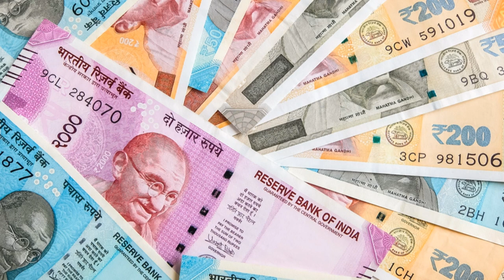A Guide on How to be a True Naga Nationalist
What is it like to be a true naga nationalist, a true patriot?
Look no further, the wait is over. Here is how you, too, can be one !!!